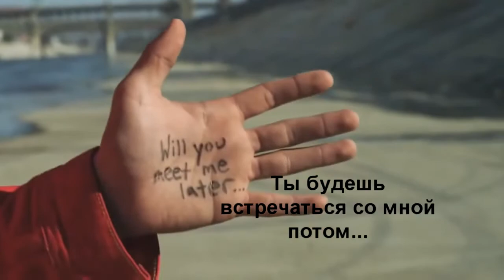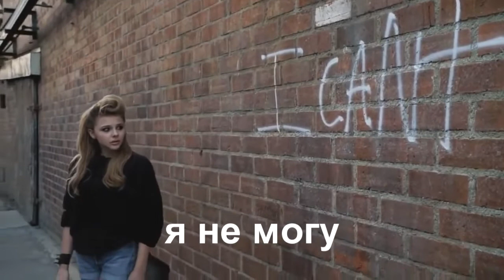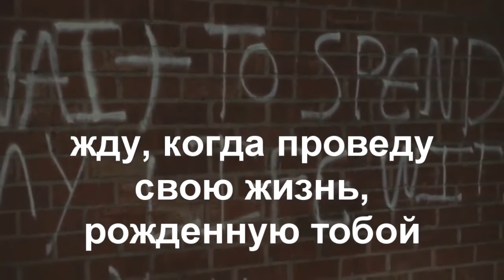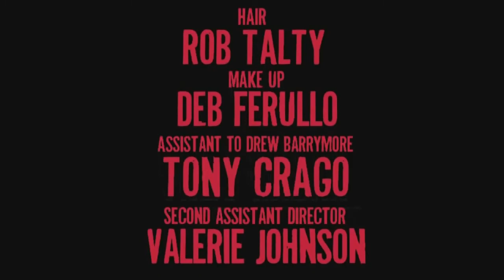наша сделка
2 августа 2011 года группа выпустила музыкальное видео для своего сингла "Our Deal", режиссером которого стали Дрю Бэрримор с участием Хлои Моретц, Миранды Косгроув, Тайлера Поузи, Дональда Гловера, Шейлин Вудли и Алии Шаукат.

Классическая любовная история. Мальчик встречает девочку, они влюбляются и… Однако никакого «и» дальше нет. Она принадлежит к одной уличной банде, он — к другой. Они — враги. Но не так-то просто сопротивляться зову сердца, когда ты молод и способен потерять голову от одной лишь улыбки возлюбленного. Пока их банды враждуют, молодые влюблённые наслаждаются каждой минутой, проведённой вместе. Но страсть, которая ещё недавно возносила их на вершины блаженства, играет с ними злую шутку. Поддавшись эмоциям, молодые люди совершают ошибки, ссорятся и расстаются. Они встретятся позже и раскаются. Простят и вновь полюбят. Но, быть может, окажется уже слишком поздно.

В главных ролях:
Хлоя Грейс Морец
Тайлер Пози
Алиа Шокат
Миранда Косгров
Шейлин Вудли
Дональд Гловер
Стрит Кингдом

Режиссёр: Дрю Бэрримор
Сценарист: Кеши Халеди
Оператор: Уайатт Тролл
Продюсер: Келли Дин Смит, Дэвид

Жанр: драма, короткометражка, мелодрама
страна: США
год: 2011

перевела и озвучила компания Djek Studios 2019
перевел и озвучил Евгений Манаенков